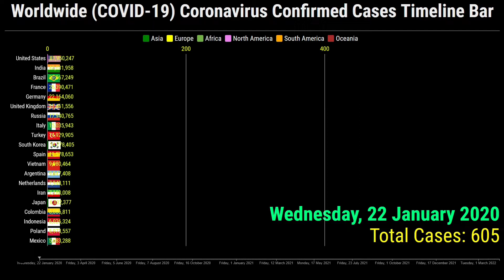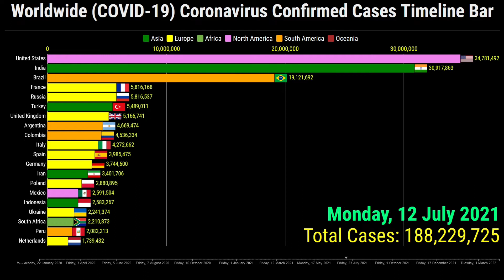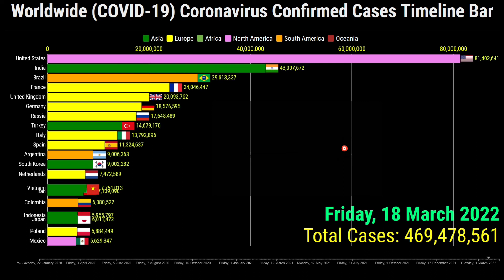Worldwide Coronavirus Confirmed Cases Timeline Bar | 7th April 2022 | COVID-19 Latest Update Graph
This video shows the top 20 countries worldwide with the highest number of coronavirus covid 19 by total confirmed cases.

The data is from the 22nd January 2020 to the 7th of April 2022

Top 20 Ranked Countries are on the 7th of April 2022 of the World Coronavirus Confirmed Cases.
1. United States
2. India
3. Brazil
4. France
5. Germany
6. United Kingdom
7. Russia
8. Italy
9. Turkey
10. South Korea
11. Spain
12. Vietnam
13. Argentina
14. Netherlands
15. Iran
16. Japan
17. Colombia
18. Indonesia
19. Poland
20. Mexico

for more search queries:
covid 19
COVID-19
coronavirus
omicron
omicron ba.2
omicron variant
omicron covid
coronavirus update
germany covid cases
germany covid
global pandemic
the pandemic
next pandemic
xe covid-19
pandemic disease
new pandemic
pandemic news
pandemic of the unvaccinated
during pandemic
effects of pandemic
pandemic
disease outbreak
rsv outbreak
new disease outbreak 2021
cov 2
infection
china covid
uk covid
covid in germany today
covid england
denmark covid
covid cases
vietnam covid
vietnam coronavirus
covid omicron
covid home test
covid test
coronavirus variants
omicron symptoms
covid
coronavirus news
coronavirus vaccine
covid vaccine
nsw covid
australia covid
australia coronavirus
coronavirus symptoms
coronavirus treatment
indonesia coronavirus
coronavirus tips
malaysia coronavirus
indonesia cases today
worldometer philippines
coronavirus deaths
turkey deaths
coronavirus graph
corona race meme
corona graph